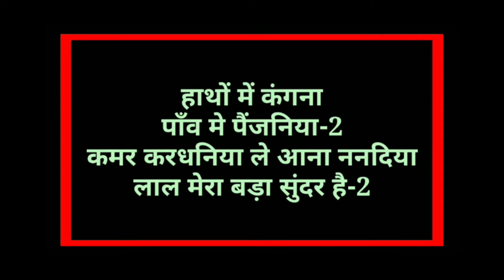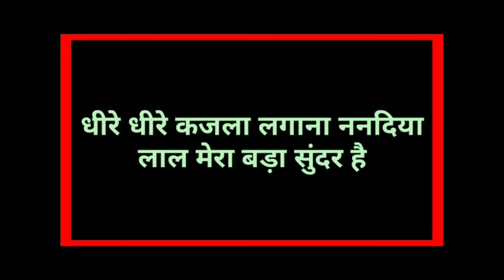जच्चा गीत || धीरे धीरे कजला लगाना ननदिया लाल मेरा बड़ा सुंदर है || सोहर || jachcha geet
kajal geet | काजल गीत |  juccha buccha | sohar geet |